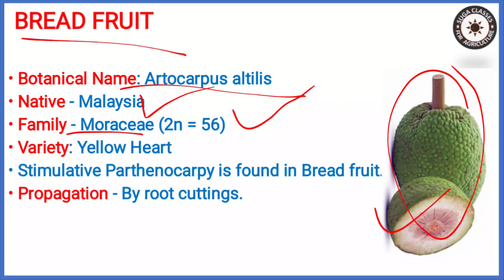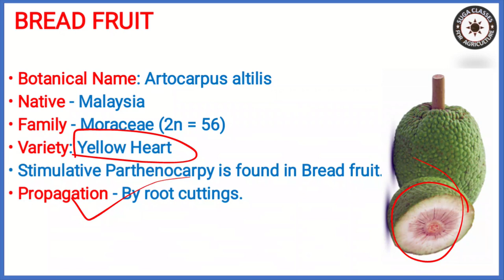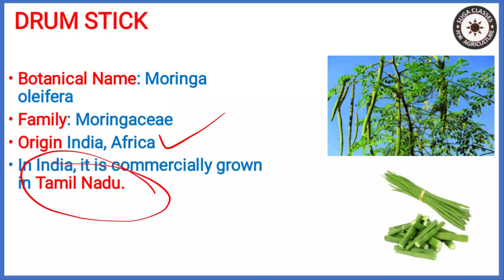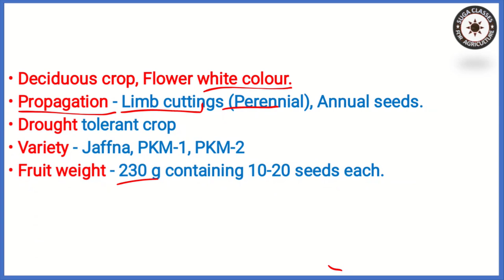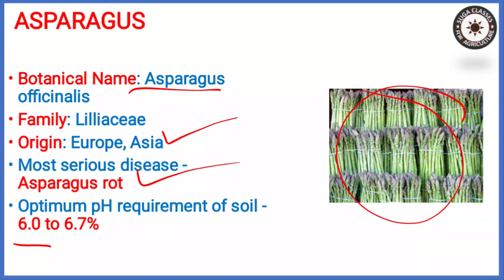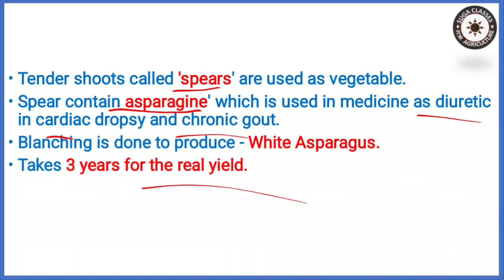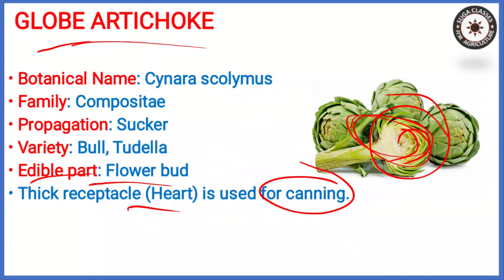Instant horticulture Lecture 27 Perennial vegetable part 1 by vijay kumar giri